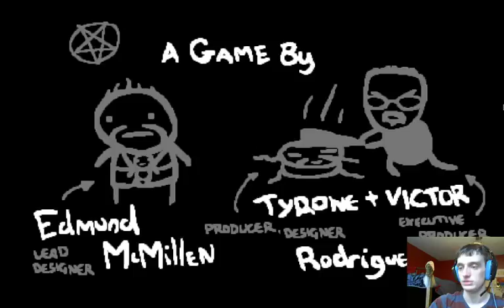The Binding of Isaac Episode 7: Unlocking Eden